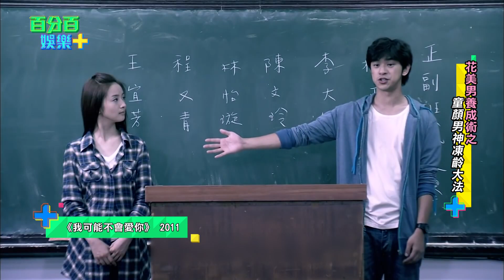【百分百娛樂+】EP.10 幕後花絮是誰一整個太入戲狂喊氣氣氣? 燒話題「童顏男神凍齡大法」究竟雨婷能否成為未來童顏女神?